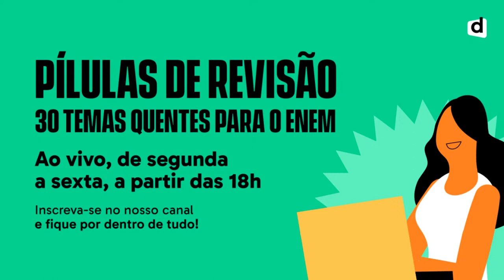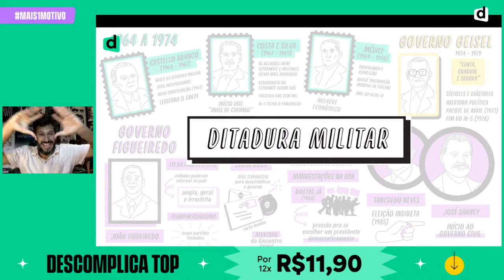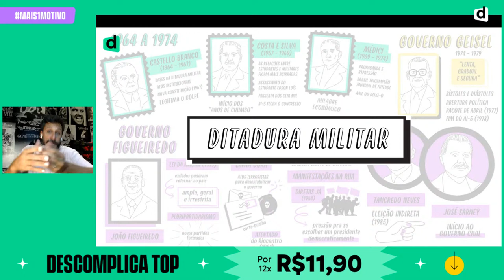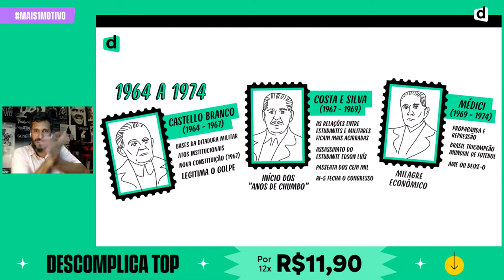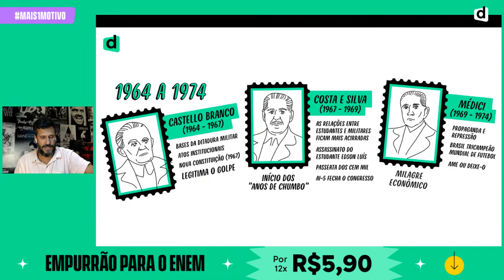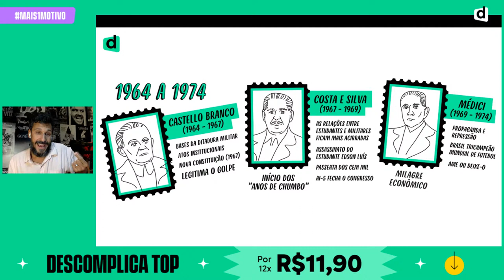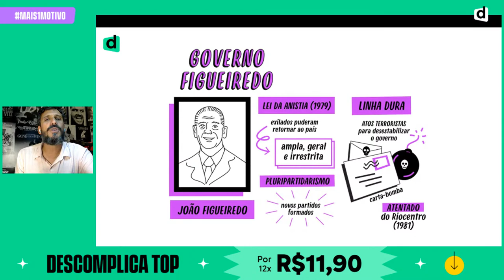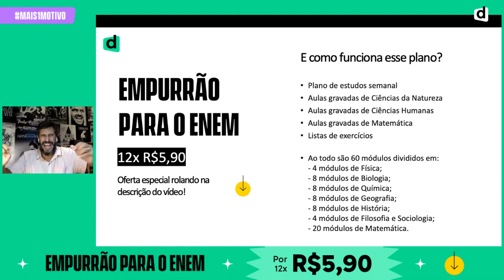REVISÃOENEM | Ditadura Militar no Brasil em 30 minutos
📢 VEM DE APROVAÇÃO PARA O ENEM 2021. 😎 Estude com Aulas Ao Vivo, Planejamento Personalizado, Avaliações Semanais e Correção de Redação.
🚨Tá precisando daquele empurrãozinho? Então, veeeem!
Denominamos o período compreendido entre 1 de abril de 1964 e 15 de março de 1985, de Ditadura Militar.

De caráter autoritário e nacionalista, teve início com o golpe militar que derrubou o governo de João Goulart, o então presidente democraticamente eleito.

Para entender melhor, pedimos para o Pellizzari contar tudo sobre esse período, afinal lembra como se fosse ontem!

Continue com a gente!